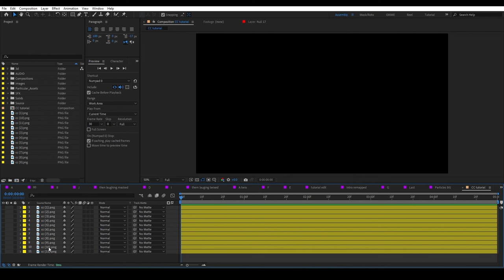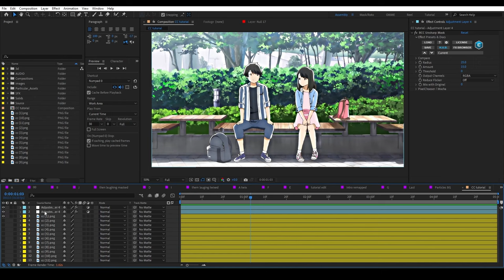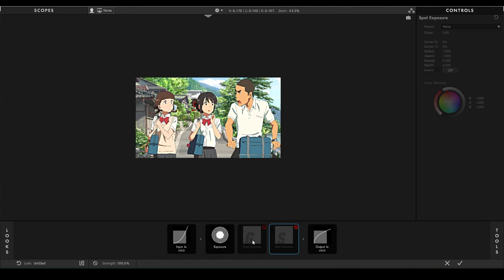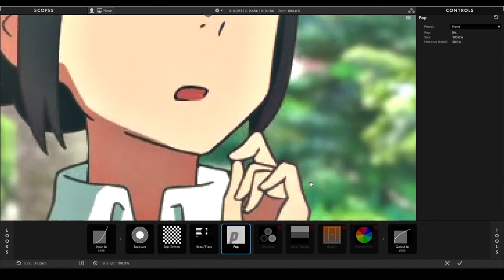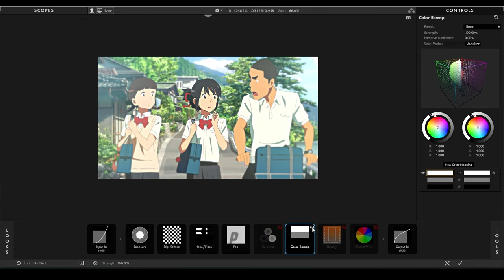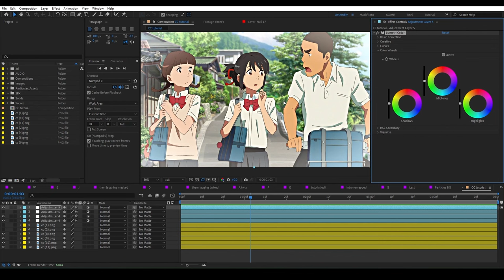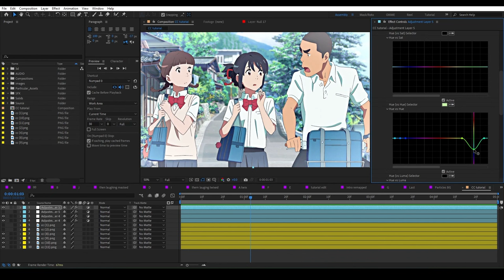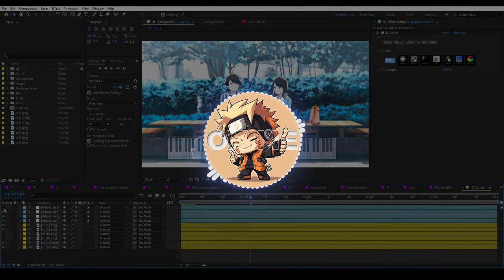Quality and CC in Edits | Looks and Lumetri Color | VID 16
[How magic bullet looks and Lumetri Colors works]

Comment if you have any doubt or suggestions.
DM on Instagram for more.

TIMESTAMPS
00:00 Intro
00:29 Quality
05:07 Looks
17:34 Lumetri Color
24:08 Outro